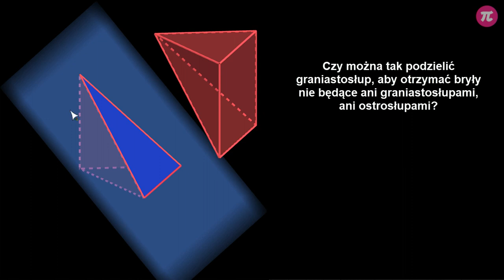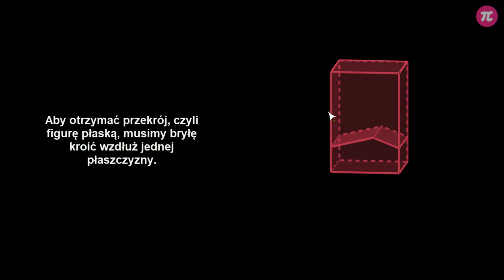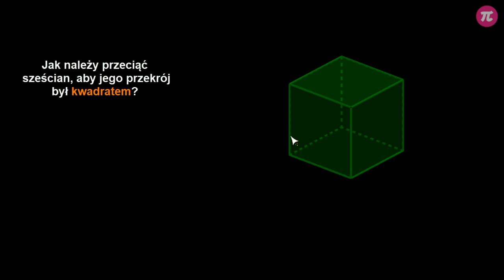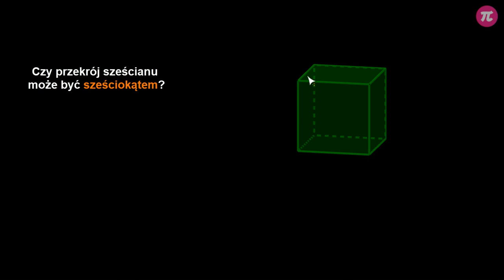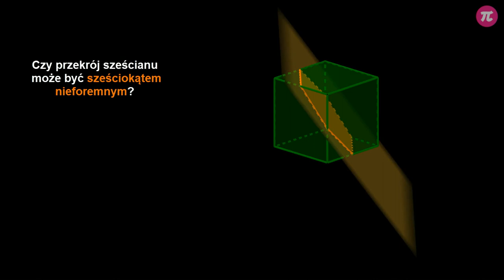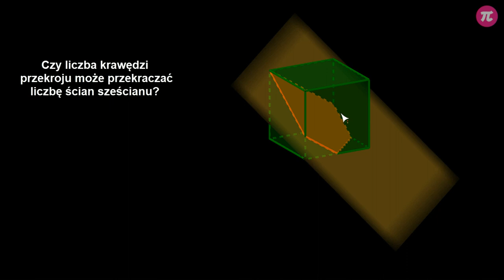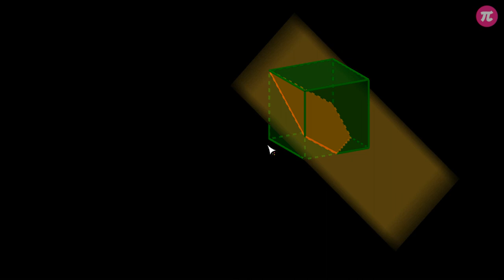Przekroje graniastosłupów #4 [ Płaszczyzny, proste i kąty w przestrzeni ]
Z tej wideolekcji dowiesz się:
 - czym jest przekrój graniastosłupa,
 - jak wyznaczyć przekrój graniastosłupa,
 - jakie są przykłady przekrojów.

PLAYLISTA
Ta wideolekcja jest częścią playlisty [ Płaszczyzny, proste i kąty w przestrzeni ]:
Z tej playlisty dowiesz się, jak wyglądają proste równoległe, prostopadłe i skośne w przestrzeni, czym jest pojęcie prostopadłości prostej do płaszczyzny oraz jak poprawnie znaleźć i zaznaczyć kąt nachylenia prostej do płaszczyzny. Poznasz również różne przekroje graniastosłupów i dowiesz się, jak je wyznaczać.

Tutor: Weronika Brzezińska
Konsultacja: Zofia Wiśniewska
Grafika podsumowania: Agnieszka Opalińska
Materiały: Zofia Wiśniewska, Weronika Brzezińska
Redakcja: Małgorzata Załoga